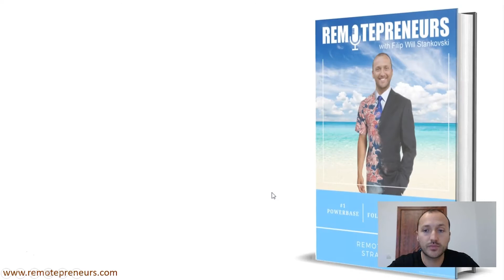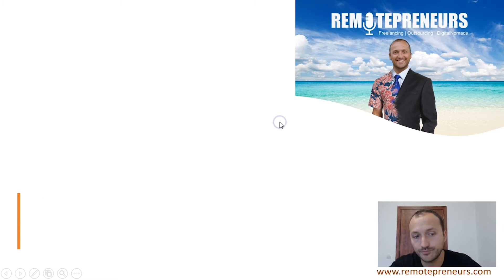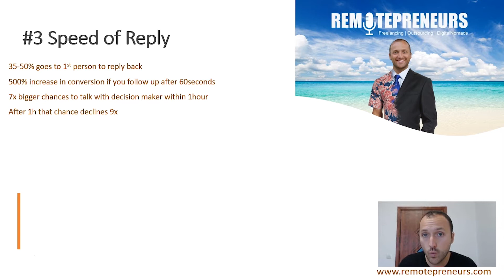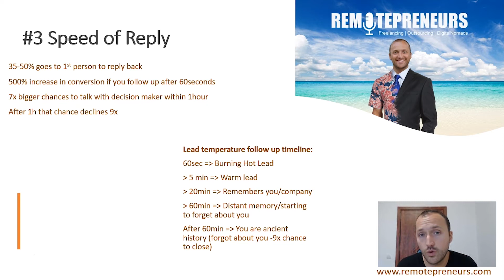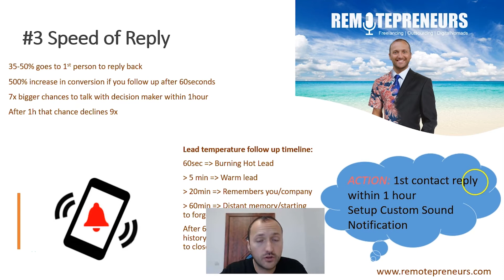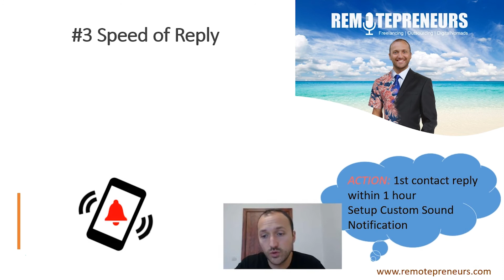Remote Sales Tips #3 - Speed of Reply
Watch this if you want to close business faster and smoke your competition!

In this video, I explain why speed is considered to be the new currency and how you can use it to your advantage!